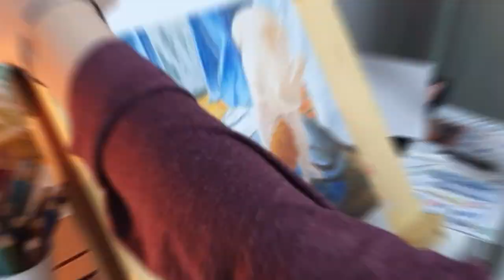I Tried Drawing Edgar Degas‘s Artwork with Oil Pastel / Time-lapse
👩🏻‍🎨 Painted by Blanc.j